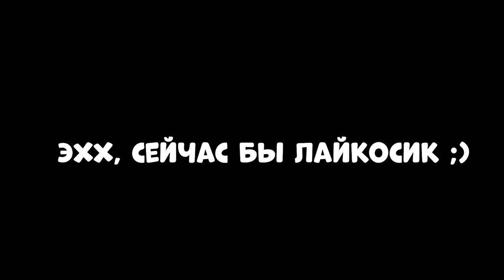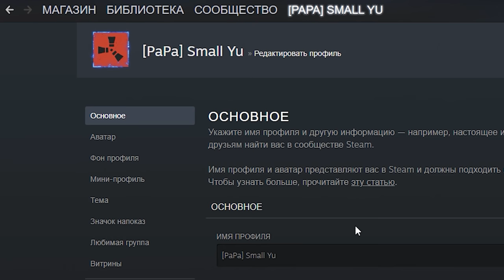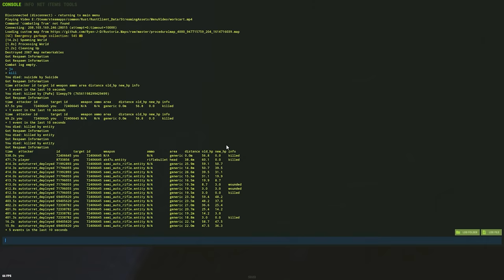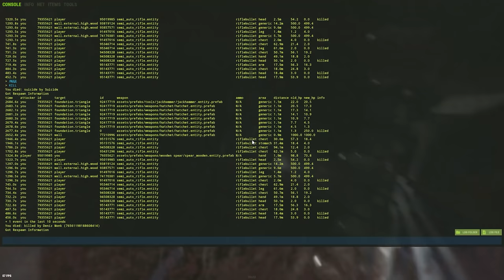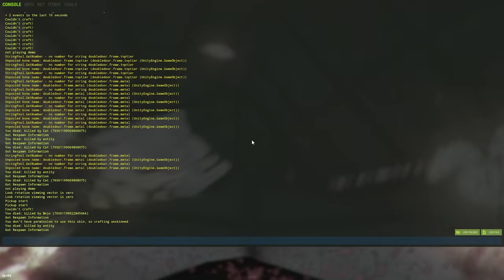25 КИТАЙЦЕВ пытались МЕНЯ СЛОМАТЬ! Но...Я Сломал ИХ! CheZee. Rust | Раст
В этом видео - я играл в игру РАСТ ну или RUST. Я ВОЕВАЛ с САМЫМ ОГРОМНЫМ КЛАНОМ на СЕРВЕРЕ! Это было ОЧЕНЬ ТЯЖЕЛО! А еще тут есть МОНТАЖ и СУПЕРЧИЗЕРСКИЕ ПЕРЕВОДЫ!

Мой ПК:
Видеокарта: RTX 2080ti Msi Gaming x Trio
Процессор: I9-9900k
ОЗУ: Fury 32gb 3222ghz
Блок Питания: 850вт
Материнская плата: MSI Z390
HDD 2Tb
Клавиатура: HyperX Alloy FPS
Мышь: Logitech G Pro Wireless
Наушники: HyperX Cloud Core